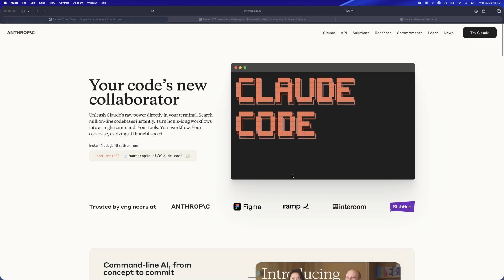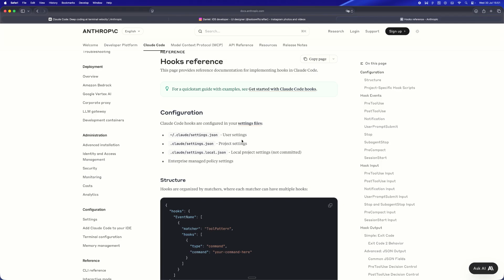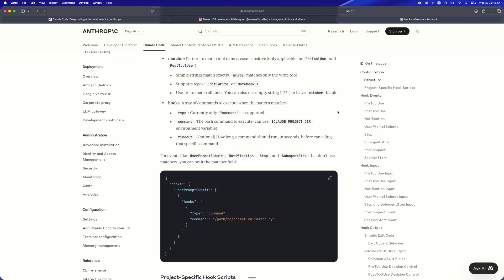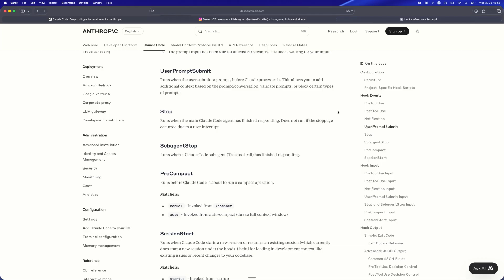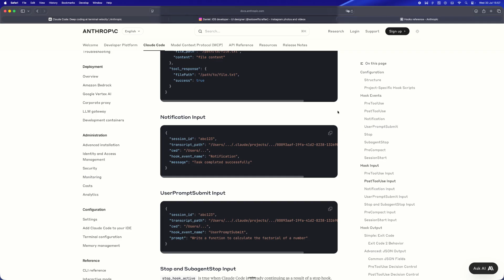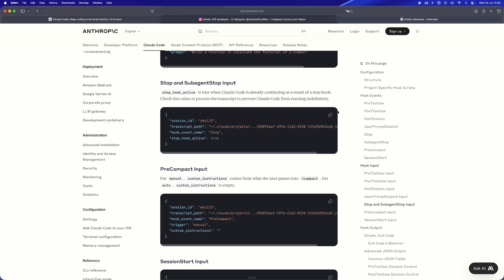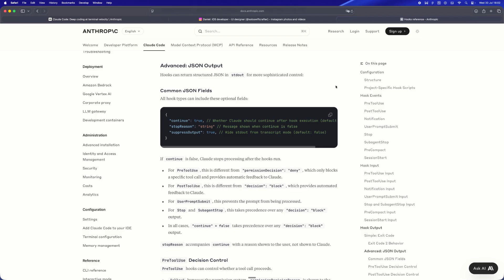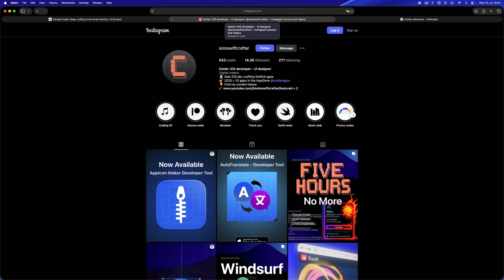How I Use Claude Code Hooks to Power My Indie Dev Life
In this video, I’m walking through the exact Claude Code Hooks I use every day as a solo indie iOS developer — from CLAUDE.md notes to custom scripts, multi-agent workflows, and slash command automation.

It’s not a tutorial. It’s a devlog-style breakdown of how Claude became a quiet, reliable teammate — helping me code smarter, stay in flow, and enjoy building again.

If you're building solo with SwiftUI, managing weird automations, or just curious how real devs use Claude day to day — this one’s for you.

Timestamps:
0:00 – Intro: Let’s Be Real About AI Tools
1:23 – Channel Intro (who I am + why this matters)
2:20 – The CLAUDE.md Hook (aka “Past Me finally took notes”)
5:56 – The Custom Tools Hook (Claude runs my scripts, safely)
9:01 – Explore → Plan → Code → Commit (my calm dev rhythm)
12:35 – The Multi-Agent Hook (simulating a small team)
15:08 – The Headless & CI Hook (batch the boring stuff)
17:42 – Slash Commands & Custom Prompts (save your brain)
20:15 – Bonus Tips (rubber duck mode, visuals, session hygiene)
22:10 – Final Thoughts & What I’m Sticking With
23:30 – Outro: Keep building, your way